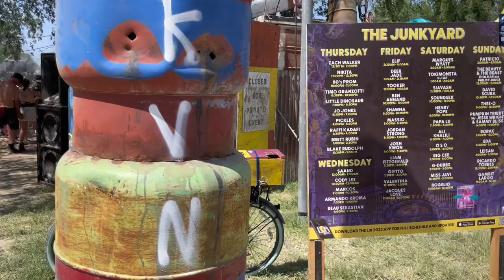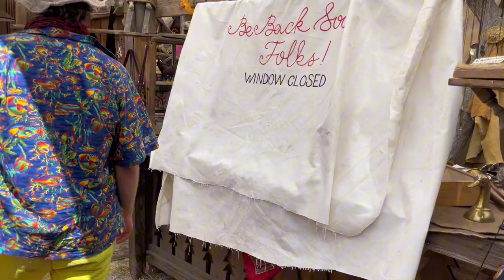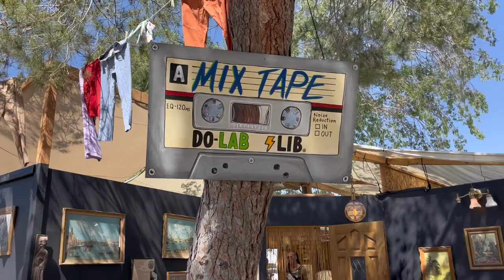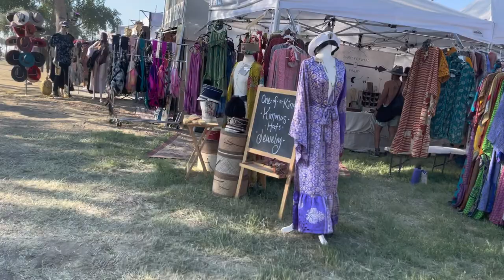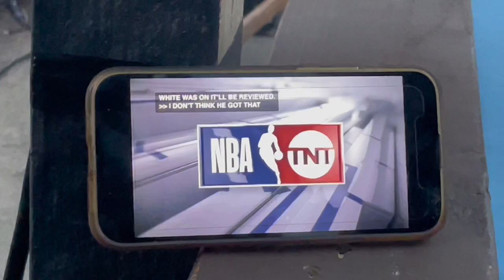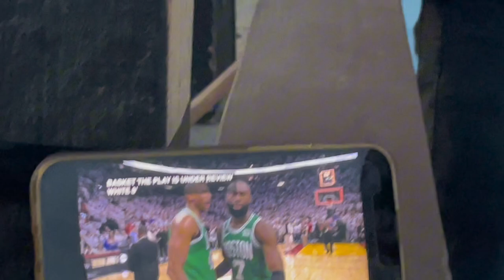Lightning In A Bottle 2023 Music Festival Vlog Recap [Saturday Only Ft. Zhu and Tokimonsta]